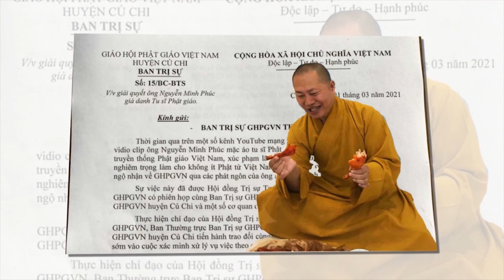🙏 Mẹ ông Thích Tâm Phúc khóc nghẹn nghe tin con trai KHÔNG QUA KHỎI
8 Showbiz là Kênh cập nhật Tin tức Sao Việt, Tin tức Showbiz, Tin tức 24H hot nhất và mới nhất trong ngày. Những câu chuyện xung quanh đời tư của những người nổi tiếng.

8 Showbiz sử dụng nguồn tư liệu tổng hợp trên Internet từ báo chí chính thống của Việt Nam có chọn lọc, không cố tình công kích hay phỉ báng bất cứ cá nhân, tổ chức nào. Chúng tôi hoàn toàn không chịu trách nhiệm liên quan đến các bình luận của khán giả trên YouTube.